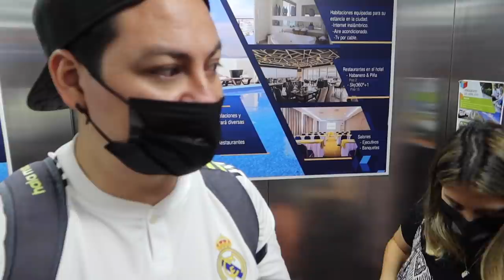¡UN VIAJE CAÓTICO A LEÓN! VLOG #5 León vs America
Subs: 28,852